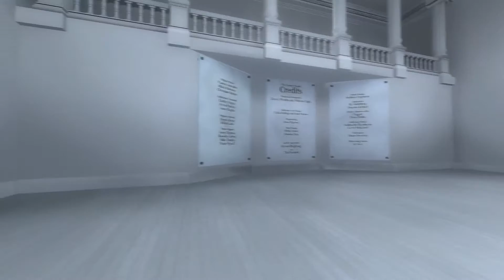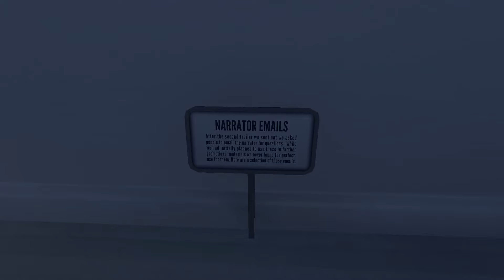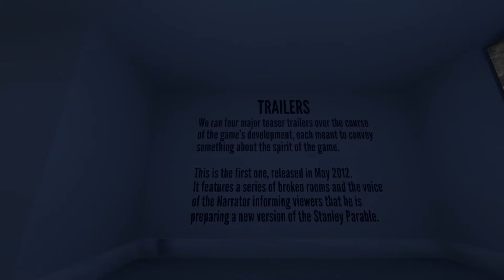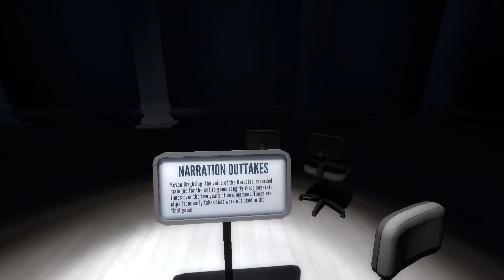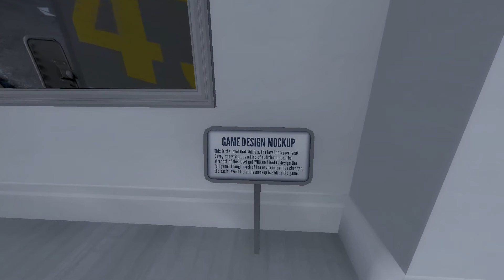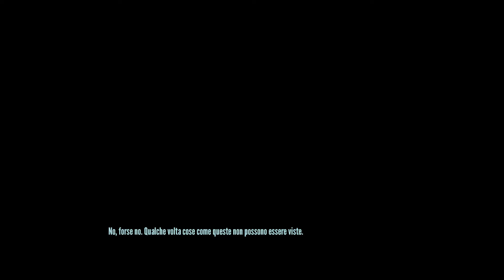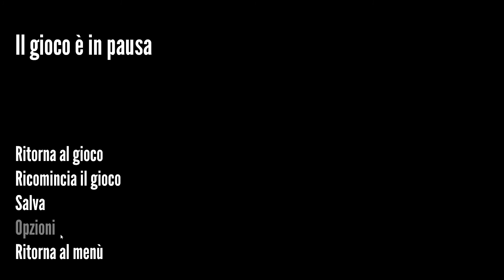The Stanley Parable (ITA) - [12/15] - [Finale Museo]